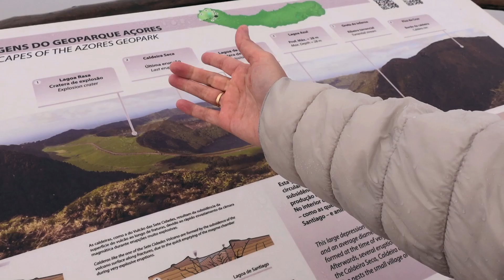ILHA DE SÃO MIGUEL, AÇORES - O QUE VOCÊ PRECISA SABER ANTES DE VIAJAR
NESSE VÍDEO CONTAMOS O QUE VOCÊ PRECISA SABER ANTES DE  VISITAR A ILHA DE SÃO MIGUEL NOS AÇORES!